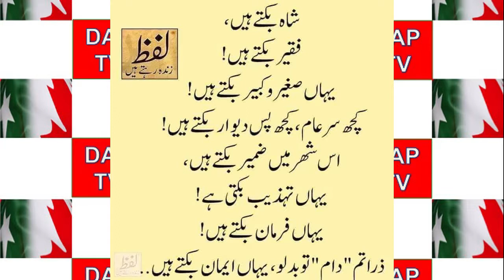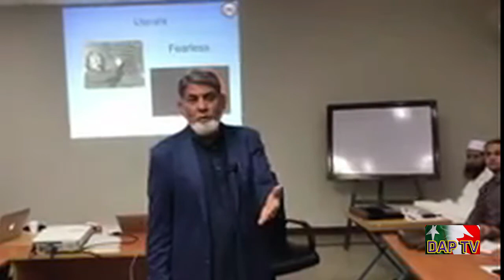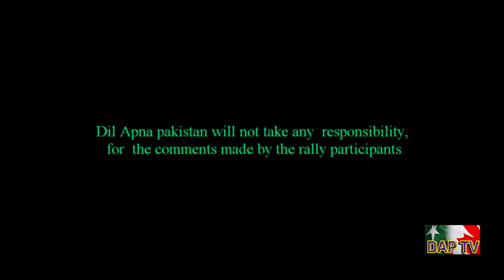Dil Apna Pakistan DAPTV From Canada, Vancouver Ki Jan Dil Apna Pakistan.New episode.